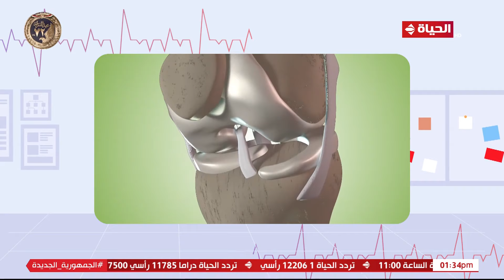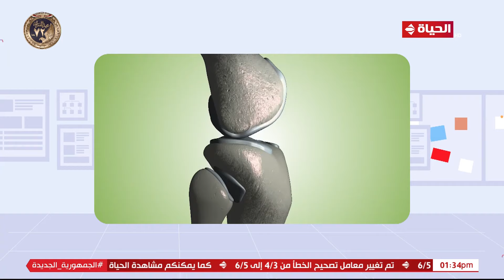العيادة | أعراض خشونة المفاصل وكيفية العلاج والوقاية بروشتة تفصيلية مع د. علاء الدين أحمد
"برنامج العيادة، من تقديم ولاء غانم وليلى عز العرب وهو برنامج طبى يستضيف نخبة من أكبر الأطباء والاستشاريين فى جميع التخصصات على الهواء مباشرة يتلقون الاستفسارات الطبية ويجيبون على المشاهدين